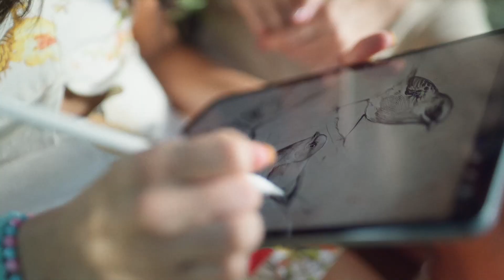Descobrindo o Luxo Grand Quartier Rio 2 - Um Novo Patamar de Elegância e Conforto!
Lançamento Grand Quartier Rio 2, Patrimar é o lançamento que todos esperavam no Rio de Janeiro, uma das cidades mais belas do mundo e, por isso, é um dos destinos turísticos mais procurados. O Rio também é conhecido pelos seus eventos, como o Carnaval e o Réveillon. Com tantas coisas boas para oferecer, não é surpresa que a cidade esteja em alta no mercado imobiliário. E um dos condomínios mais esperados é o futuro lançamento do Rio 2 Patrimar, que será construído no Bairro Barra da Tijuca.
O condomínio vai oferecer apartamentos de 2, 3 e 4 suítes, além de coberturas lineares de até 4 quartos. Os apartamentos do Rio 2 Patrimar serão projetados para oferecer o melhor em conforto e qualidade de vida. Com uma localização privilegiada, os apartamentos ficam a poucos minutos do Recreio dos Bandeirantes, da Barra da Tijuca e de outros importantes pontos da cidade. Além disso, o Rio 2 oferece aos seus moradores uma infraestrutura completa, com piscina, salão de festas, espaço gourmet, quadra poliesportiva e muito mais.

- APARTAMENTOS 2 SUÍTES | 66 A 73M²
- APARTAMENTOS 3 SUÍTES | 87 A 97M²
- APARTAMENTOS 4 SUÍTES | 130 A 145M²
- COBERTURAS LINEARES | 154 A 292M²

Entre em contato e agende sua visita!
Ligue e confira a disponibilidade de unidade

Península Office 610, Av. João Cabral de Mello Neto, 610 - Barra da Tijuca, Rio de Janeiro